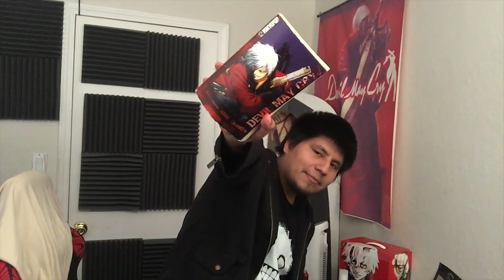Beginning... | Devil May Cry 2 Novel Vol.2 - Prologue - Review/Discussion - Road To DMC5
It's finally time to resume my Road To Devil May Cry series! This series is a quick summary of all the phrases of the book "Devil May Cry 2 Vol.2" Enjoy!